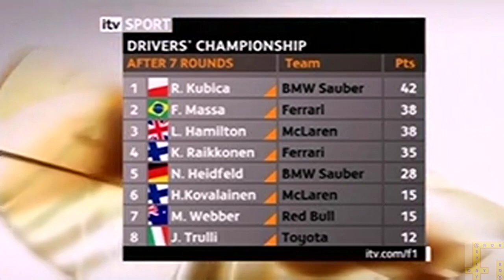2008 F1 Canadian GP ITV post-race show